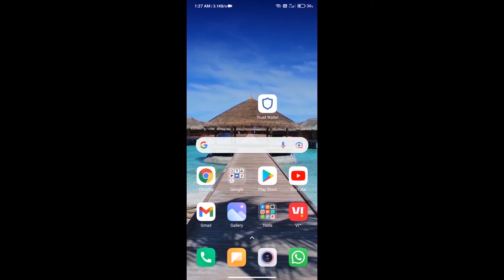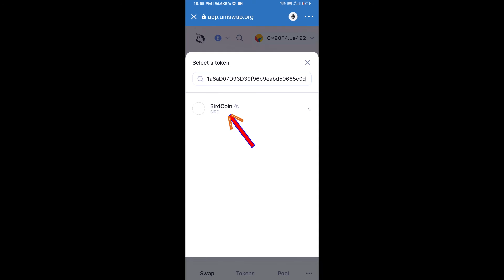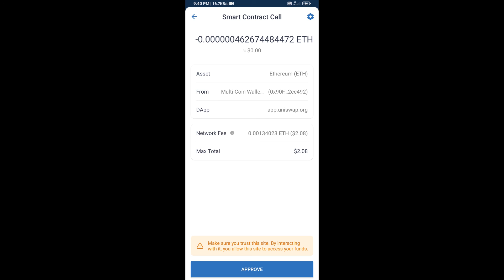How to Buy Birdchain Token (BIRD) Using ETH or UniSwap On Trust Wallet